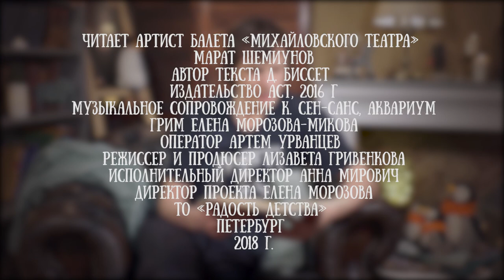Марат Шемиунов читает сказку "Под ковром" Дональда Биссета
Марат Шемиунов - Дипломант Международного конкурса, артист Михайловского театра.

В 2001 году окончил Академию русского балета им. А. Я. Вагановой. В том же году был принят в Михайловский театр. Исполнял партии Ротбарта («Лебединое озеро»), Конрада («Корсар», постановка П. Гусева), Господина Дроссельмейера и Господина Штальбаума («Щелкунчик», хор. Н. Боярчикова), Париса («Ромео и Джульетта», хор. О. Виноградов), Щелкунчика-принца («Щелкунчик», хор. Н. Боярчикова), Микадо («Принцесса Луны, или История Такэтори», хор. Н. Боярчикова), Красса и Спартака («Спартак», хор. Г. Ковтуна), исполнял восточный танец в спектакле «Золушка, или Хрустальные башмачки» (хор. М. Большаковой), хореографическую миниатюру «Весенние воды», сольную партию в Гран-па из балета «Пахита», участвовал в хореографической сцене оперы «Фауст» Ш. Гуно «Вальпургиева ночь».

В 2007 году был номинирован на Высшую петербургскую театральную премию «Золотой софит» («Лучшая мужская роль в балете») за исполнение партии Жана де Бриена в балете «Раймонда».

В настоящее время на сцене театра исполняет ведущие и характерные партии в балетах «Лебединое озеро», «Щелкунчик», «Лауренсия», «Пламя Парижа», «Ромео и Джульетта», «Дон Кихот», «Спящая красавица», «Корсар», «Жизель, или Вилисы», «Чиполлино», «Дуэнде», «В лесу», «Прелюдия», «Белая тьма», «Многогранность. Формы тишины и пустоты».

Кроме этого Марат молодой отец и очень любит читать сказки. Для проекта "Читаем детям" он исполнил сказки, вышедшие из под пера английского писателя Дональда Биссета.